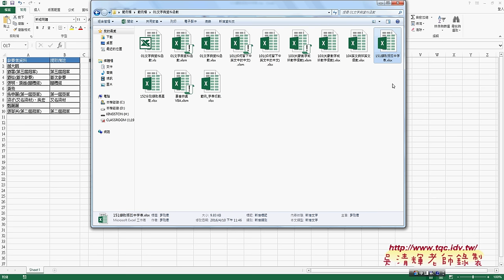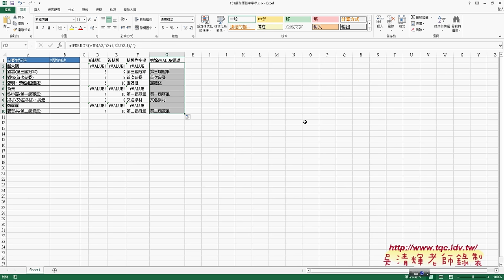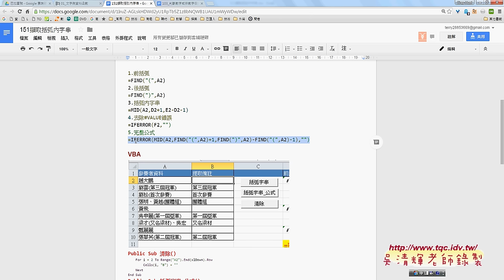12 擷取括弧內字串FIND&MID&IFFERROR函數